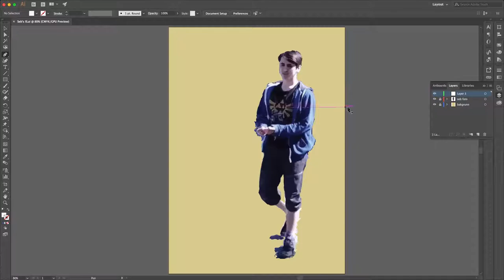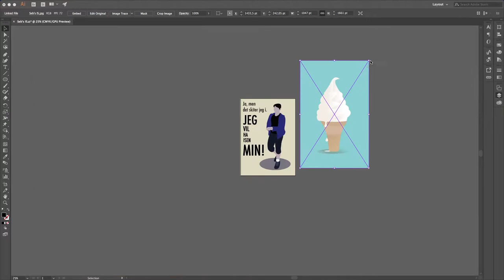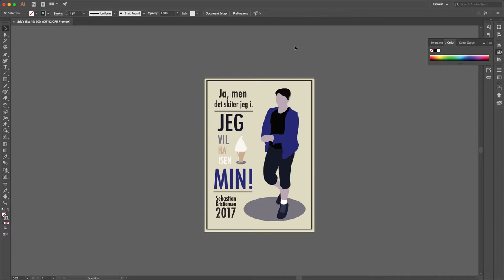Seb's IS | Alex' Original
Inspirert av et innovativt sitat av den fantastiske mannen, Sebastian Kristiansen. Sitatet ble observert i Filmgalskap (BTS) versjonen av Sketchen; "Band Gjenforening", som man kan se på Sketch' egen Facebook-side.